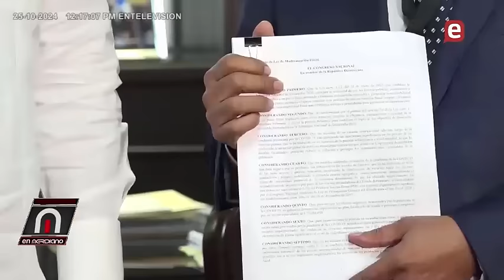Abinader victima de la soledad del poder, Fuerza del Pueblo exige destitucion equipo economico